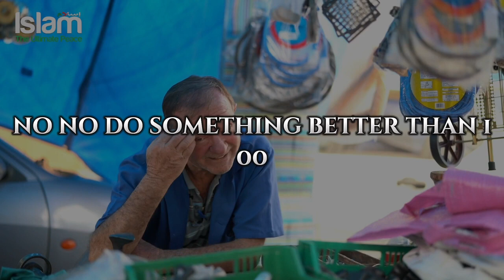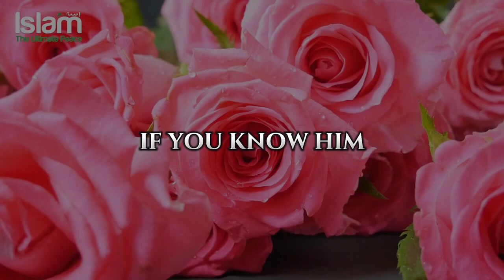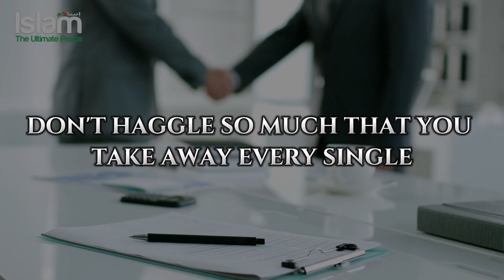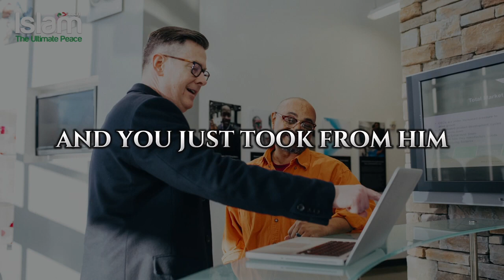DON'T DO THIS WHILE BUYING SOMETHING OR SELLING SOMETHING ISLAMIC BUSINESS ETIQUETTES- Mufti menk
DON'T DO THIS WHILE BUYING SOMETHING OR SELLING SOMETHING   ISLAMIC BUSINESS ETIQUETTES